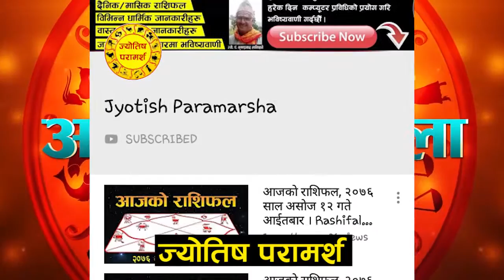आजको राशिफल २०७६ कात्तिक १९ गते मंगलबार, २०१९ नोभेम्बर ५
तपाईको जन्ममिति, समय र जन्मस्थान कमेन्टमा उल्लेख गर्नुहोला, हामी तपाईको भुत, भविष्य र वर्तमानका विषयमा गरिएको भविष्यवाणी भोलीको भिडियोमा समावेश गर्नेछौं ।